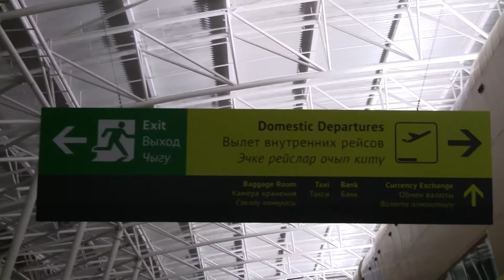Австралиягә киткәндә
2012 елның 10нчы декабре, 8:03